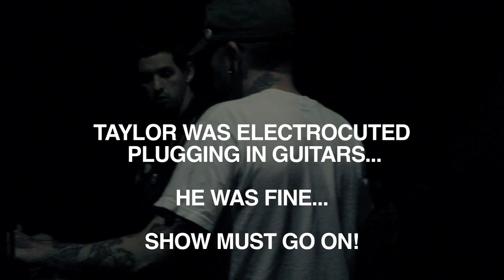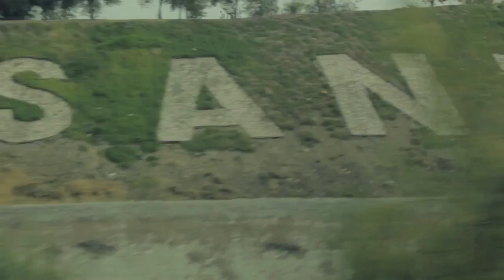The Devil Wears Prada South American Tour (HD)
From Jeremy's Vimeo

"Just a short doc I made of our tour in South America, it was a blast and the crowd was great in every city. The music is all Copyright its owners (MIA, Jay-Z, Godspeed You Black Emperor, Isis) not us, and the iPhone footage at the end was from Robert Delaney our Tour Manager's iPhone."